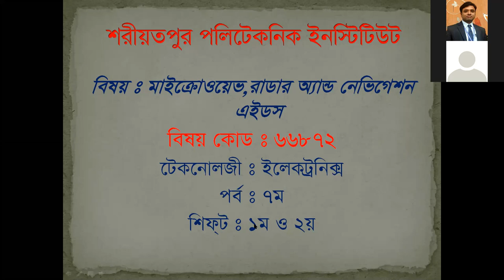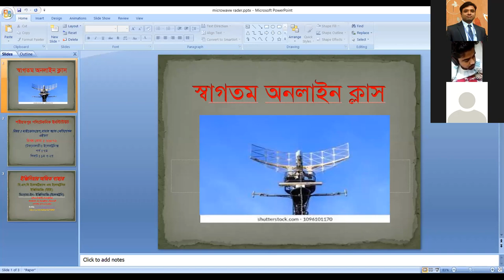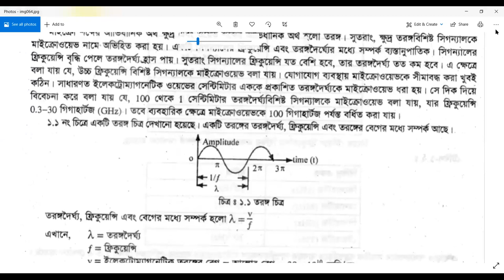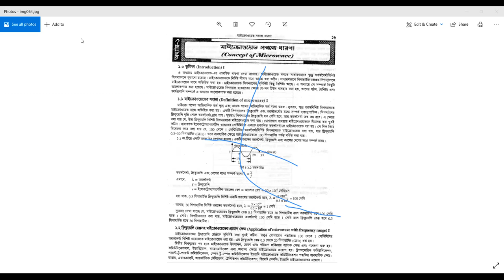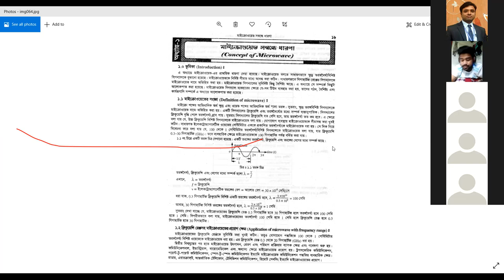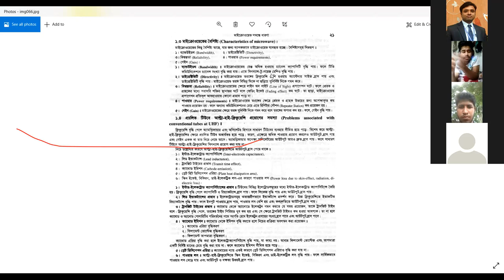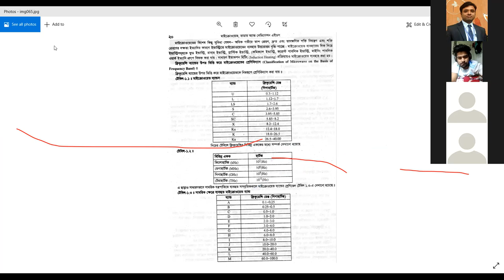Microwave Rader and Navigation Aids,Chapter-1(Lecture-1)